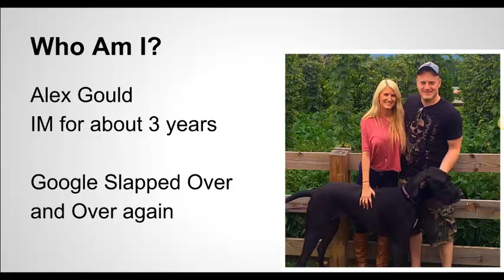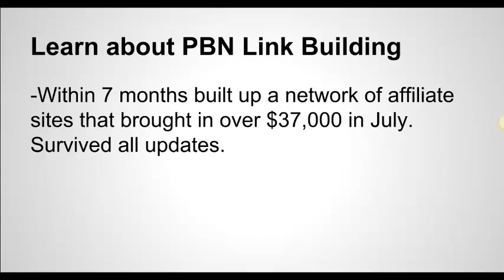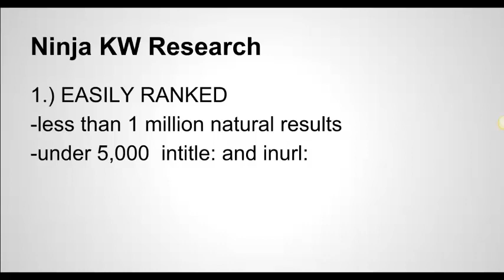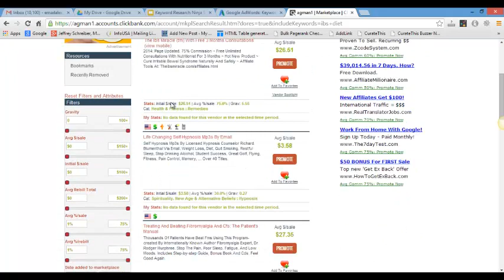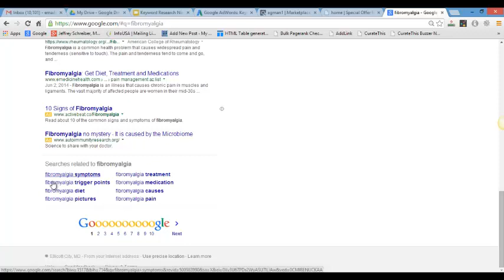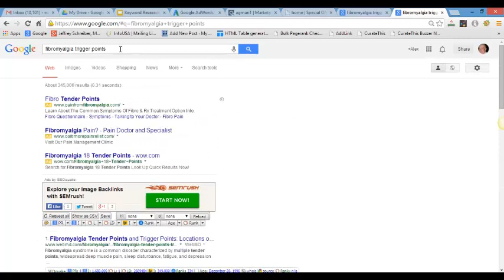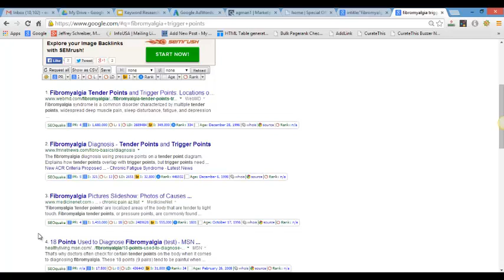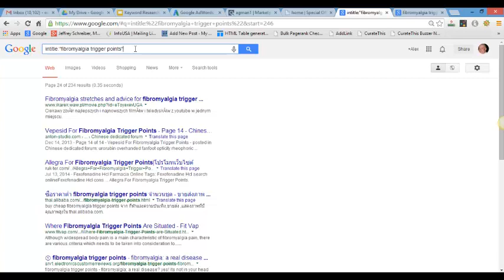Over The Shoulder Keyword Research Training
Learn how to find super easy rankers and have quick success online!